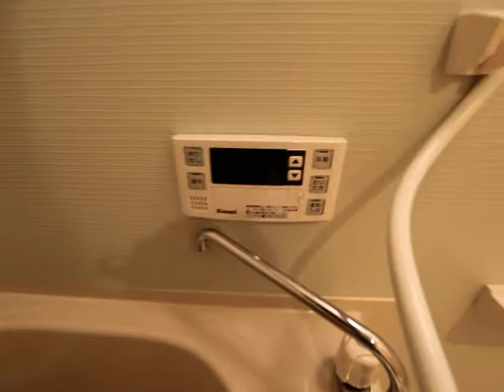ボニート柳森 202号室 内装動画